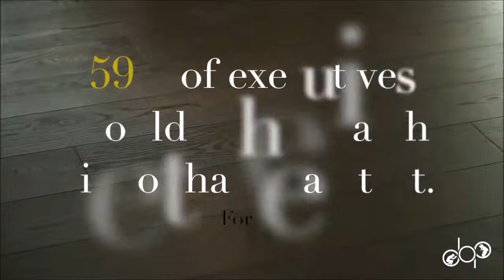DO Property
Dropout Pictures us a young online video production company based in Johannesburg. We deliver quality video tours and business profiles.

See our work here: do pictures.co.za